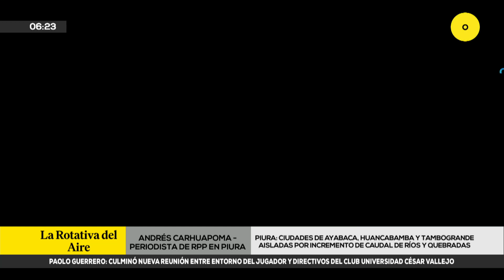Ciudades en Piura quedan aisladas por incremento del caudal de ríos y quebradas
🔴 En Piura, las ciudades de Ayabaca, Huancabamba y Tambogrande, quedaron aisladas tras la activación de ríos y quebradas por las lluvias intensas. Los pobladores son afectados al no poder trasladarse.